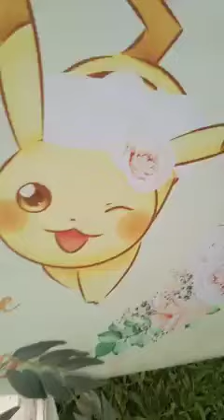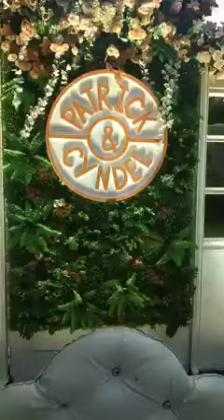Pikachu Themed Wedding